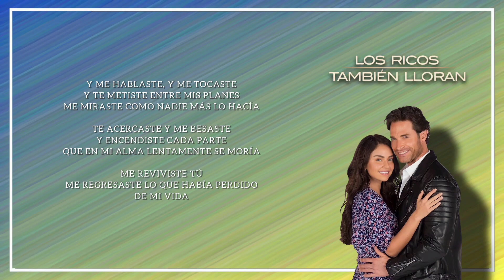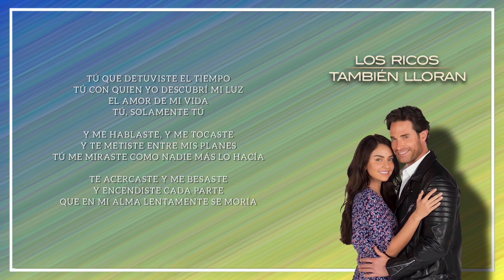Me Reviviste - Cristian Castro & Lucero | Letra | Los ricos también lloran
"Me Reviviste"

Tema/canción principal de la telenovela "Los ricos también lloran", con letra/lyrics.

Artistas: Cristian Castro & Lucero

Letra:
SÍ, SIN DUDA
NO ME IMPORTA SI HE PERDIDO LA CORDURA
SI HOY COMIENZO A COMETER UNA LOCURA
SOLO SÉ QUE SÍ, PORQUE ES UNA TORTURA
NO ESTAR CERCA DE TUS LABIOS

Y TU TERNURA
Y TE JURO QUE EN MIS BESOS NO HABRÁ DUDAS
A MI LADO TÚ ESTARÁS SIEMPRE SEGURA
TÚ ME DISTE UN NUEVO AIRE Y LA FRESCURA
QUE EN MI VIDA HABÍA OLVIDADO

AL BORDE DE ESTA SOLEDAD
QUE RESCATASTE TÚ

Y ME HABLASTE, Y ME TOCASTE
Y TE METISTE ENTRE MIS PLANES
ME MIRASTE COMO NADIE MÁS LO HACÍA

TE ACERCASTE Y ME BESASTE
Y ENCENDISTE CADA PARTE
QUE EN MI ALMA LENTAMENTE SE MORÍA

ME REVIVISTE TÚ
ME REGRESASTE LO QUE HABÍA PERDIDO

SÍ, SIN DUDA
TÚ ME CUIDAS, ME PROTEGES Y PROCURAS
A TÚ LADO YO ME SIENTO TAN SEGURA
TU MIRADA DESTRUYÓ MIS ARMADURAS
CONSTRUIDAS DEL ENGAÑO

Y AL BORDE DE ESTA SOLEDAD
TE APARECISTE TÚ

TE METISTE ENTRE MIS PLANES

TÚ QUE DETUVISTE EL TIEMPO
TÚ CON QUIEN YO DESCUBRÍ MI LUZ
EL AMOR DE MI VIDA
TÚ, SOLAMENTE TÚ

TÚ ME MIRASTE COMO NADIE MÁS LO HACÍA